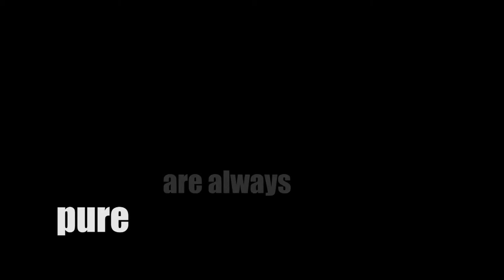Daire Lynch - The Lines Are Always Pure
A short film about Irish artist Daire Lynch. Directed, shot and edited by John Mulvaney.